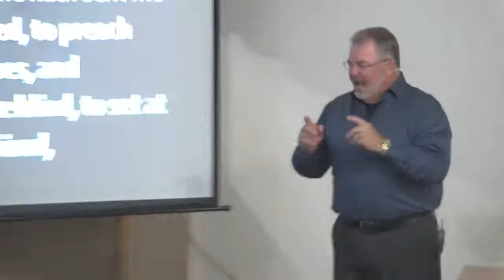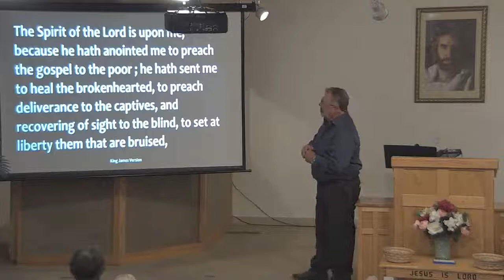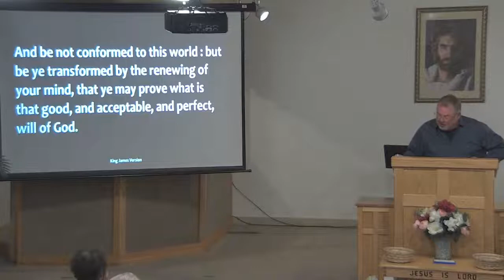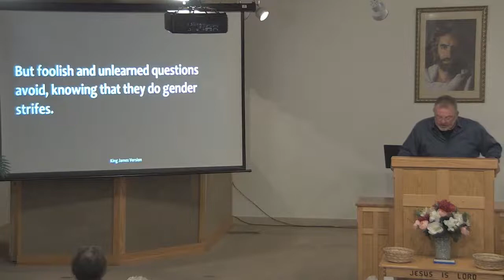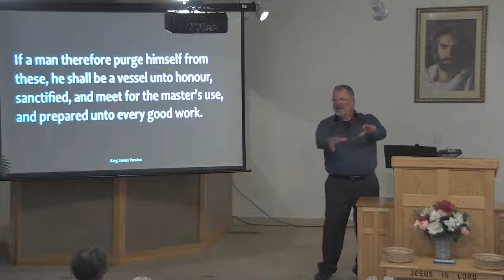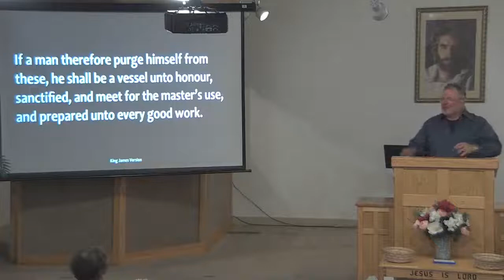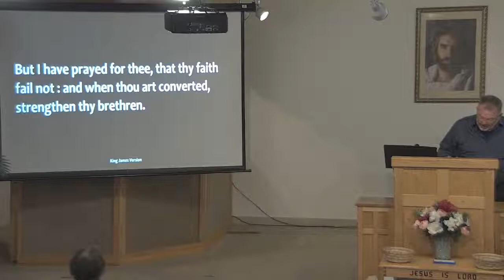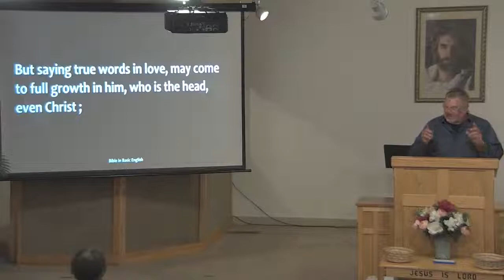THE MINISTRY OF THE BODY OF CHRIST PART 10